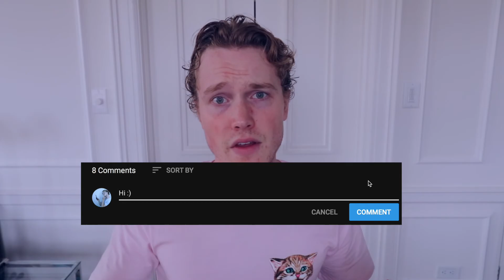Liza Koshy Reaction Never Been So Mad Grilling with Liza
Liza did another cooking or "cooking" show. I thought this was one of the more clever videos.

➵Comments and thumbs up are the coolest. Mahalo.